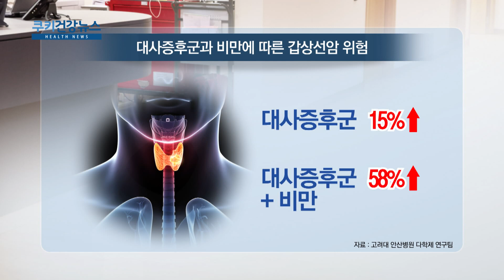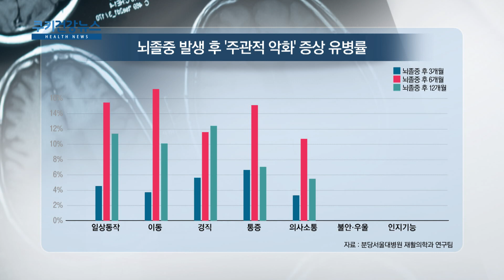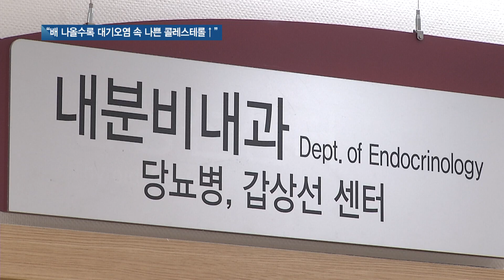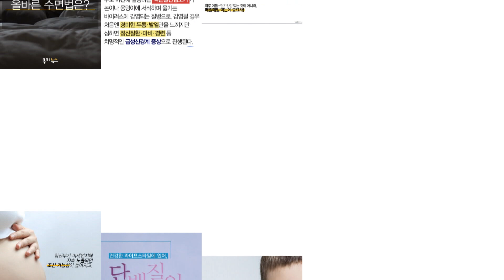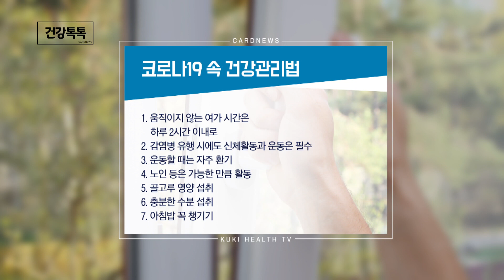쿠키건강뉴스 2020. 12. 02 방송